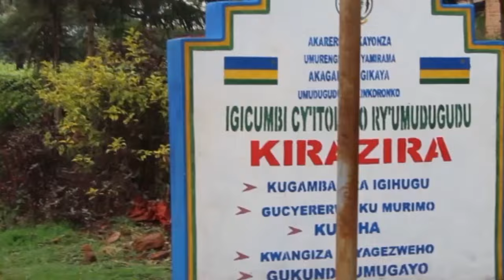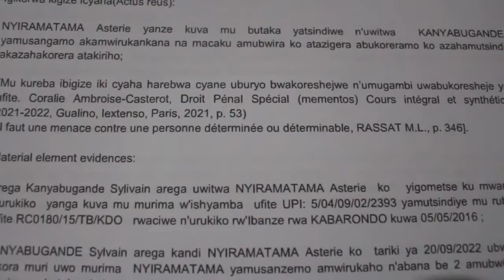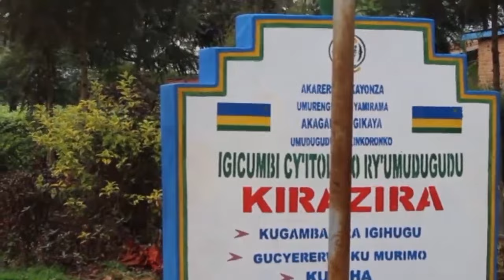Mu Kinigi : Abaturage baratabariza Abana barinda imirima y'ibirayi ngo inkende zitayona